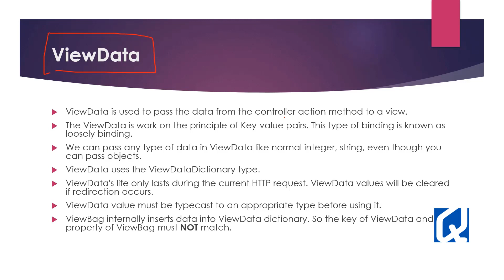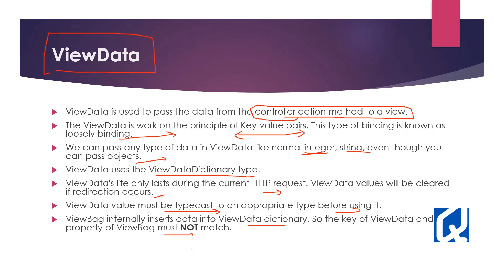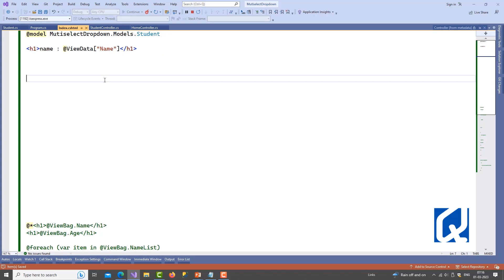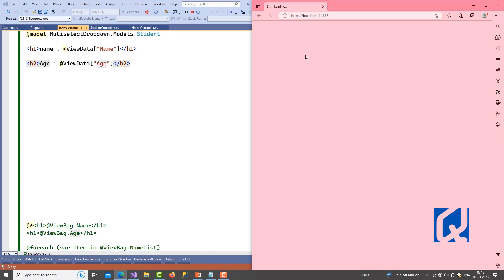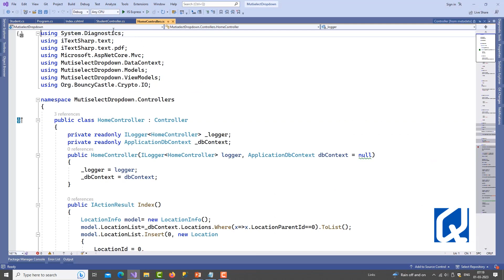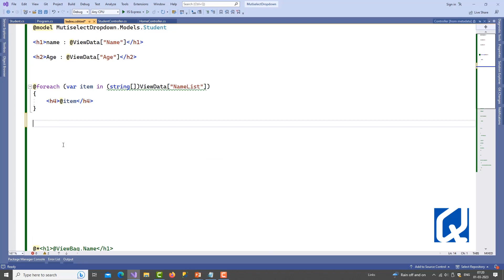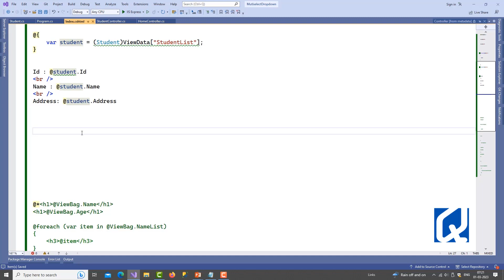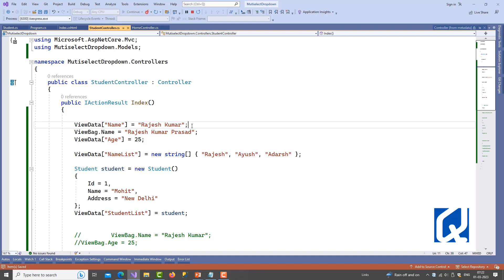28.ViewData in Asp Net Core in Hindi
ViewBag in ASP NET Core MVC, ViewData in ASP NET Core MVC, Pass data from View to Layout, Passing data from Controller to View, TempData in Asp.Net Core, ViewData, ViewBag, ViewModel, Learn NET 6, Learn NET 7, ASP MVC .NET 6 C# Tutorial for Beginners, How to use TempData in ASP dot NET Core, Session